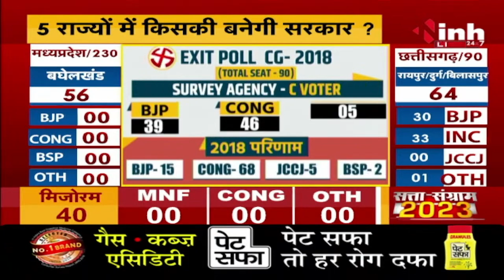छत्तीसगढ़ में कांटे की लड़ाई हो रही है इस पर शैलेश नितिन त्रिवेदी का बयान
INH, छत्तीसगढ़ में कांटे की लड़ाई हो रही है इस पर शैलेश नितिन त्रिवेदी का बयान